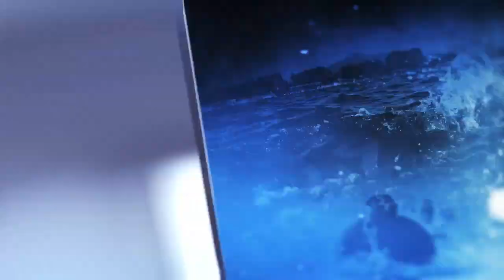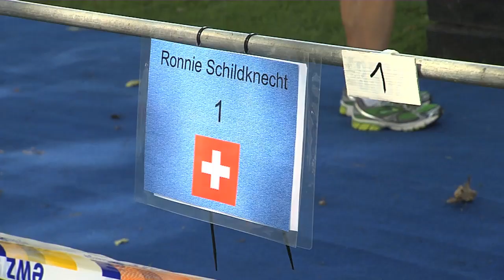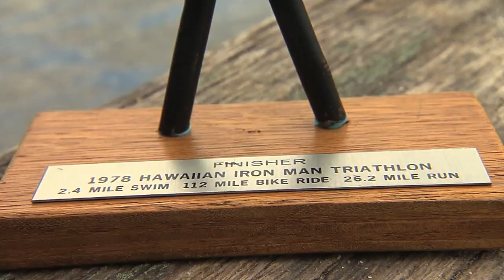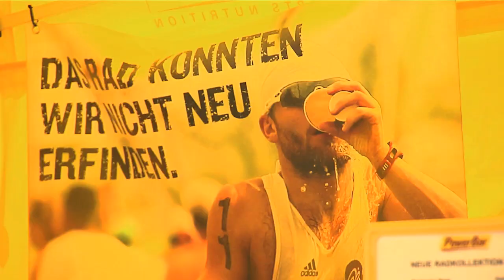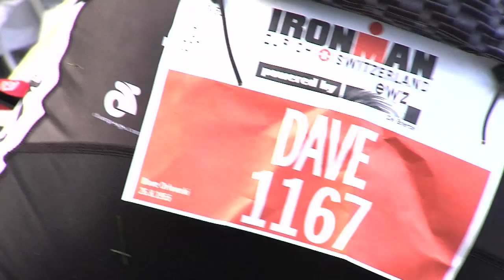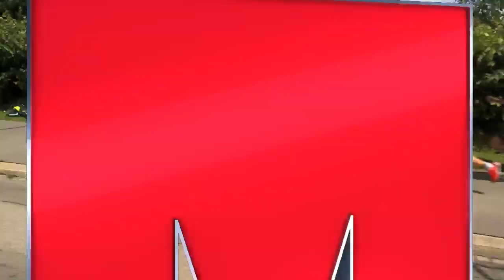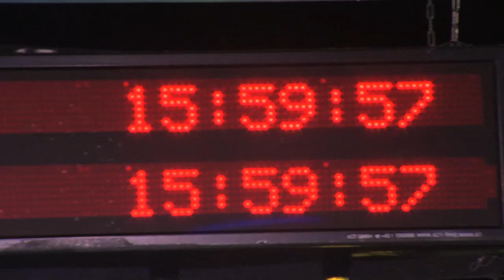IRONMAN TV Show - Episode 6 - IRONMAN Zurich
The IRONMAN TV Show - Episode 6 featuring the IRONMAN Zurich/Switzerland dominated by local hero Ronnie "i-Ron" Schildknecht who won the race 15 (!) minutes in front of Jan van Berkel. Watch as Erika Csomor adds another great race to her impressive resume - all on the IRONMAN TV Show.

IRONMAN and INFRONT/HBS have partnered to deliver the best European IRONMAN action right to your TV. Past episodes can now be watched on YouTube. If you have any further questions please contact Stefan Jaeger, Director PR Europe & South Africa (stefan . jaeger @ ironman.com).